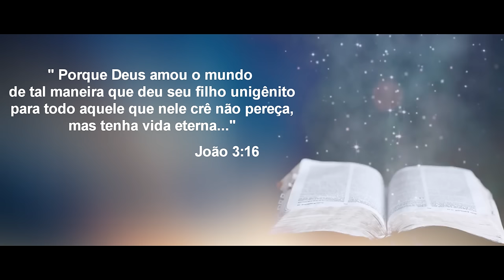Melhor Rap Gospel 2022 / 2023 - Ministério Estratégia - Eu sou Jesus (Top 10 )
👇🏻👇🏻👇🏻 Participe desse Projeto
Quer apoiar esse projeto independente a continuar ?

Adquirindo qualquer produto abaixo você estará apoiando nosso trabalho!

Letra:

Eu sei que a vida não é um conto de fadas
O importante é ser feliz essa é a frase mais postada
Coloca máscara, filtro do Snapchat
Maquiando a realidade no perfil da Internet
WhatsApp você já sabe que destrói milhares
Traz quem tá longe pra perto e separa familiares

Dentro dos lares o diálogo não existe mais
O item de mais importância é a senha do Wi-fi
Eu vejo o pai e o filho tão longe do outro
Eu vejo a mãe queimando a panela no fogo
Que mundo louco de valores invertidos
O aborto é legalizado e os bichos são protegidos

Um país divido em direita e esquerda
E o que mais mata é não ter nada dentro da cabeça
Perece enlouquece por falta de conhecimento
Bota o amigo pra fora põe o inimigo pra dentro
E Cristo de braços abertos esperando você
O pior cego que existe é o que não quer ver
Pra herdar o reino do céus tem que nascer de novo

Amigo do mundo inimigo do Deus poderoso
Eu sei que é osso e é cabuloso esse mundo doente
Chacina social pior que fuzil israelense
Milhões por ano, milhares por minuto
A ignorância mata por fome de conteúdo
São muitas mães de luto, mas a quebrada ostenta
Comprou a passagem pro inferno de ponto quarenta
E ninguém mais aguenta, sobreviver assim
No vale da sombra da morte a sorte agonizou seu fim
Eu fico assim querendo lutar com você
Bato na porta do seu coração vem me atender

Naquela cruz sofri como prova de amor
Derramei meu sangue puro pelo pecador
Eu sou Jesus querendo encontrar com você

E aí irmão o que o mundão tem te oferecido
Minas de quebrada, crack no cachimbo
Um universo um paraíso, claro tentador
Mas isso é armadilha que o inimigo preparou

Entregou CB500 e cordão de prata
Pra depois deixar seu sangue escorrendo na calçada
Ou ver sua vida descendo sem volta pela privada
Abraço coração pra Jesus fazer morada
Uma vida restaurada ele tem pra oferecer
Pra confundir os sábios que ele escolheu você
Revestir sua vida de glória e de poder
Batalhar contra o inferno e resgatar quem se perder

Vencer toda palavra contrária lançar por terra
Queimar as setas inflamadas lançada do boca aberta
O profeta de calça larga não se vence facilmente
A Bíblia é minha quadrada e a palavra entope os pentes
Vem na mente o poço que um dia me afundei

Foi quando eu me perdia que Jesus eu encontrei
Não me esqueço do charco de lama onde eu estava
Se hoje sou o que sou é porque o Senhor me amava
Ignorava as heresias que saiam da minha boca
Dos tempos que eu pensava ser louco ser vida louca
Tocou meus lábios que confessaram a Cristo
Vaso teve que ser quebrado para ser reconstruído

O impossível é claro que é possível pra Deus
Até o mar e a tempestade a Jesus obedeceu
Agora Cristo vive em mim e não vivo mais eu
Não foi eu que escolhi, mas foi ele que me escolheu

Porque Deus amou o mundo de tal maneira que deu o seu filho
Unigênito para todo aquele que nele
Crê não pereça mas tenha vida eterna
Deus amou o mundo não apenas o crente, o sacerdote, o religioso
Mas também os loucos, os viciados, os bandidos e os traficantes
O amor de Jesus está aí
Basta abrir seus olhos e seu coração
E deixar ele transformar a sua vida
A decisão é somente sua
É somente sua